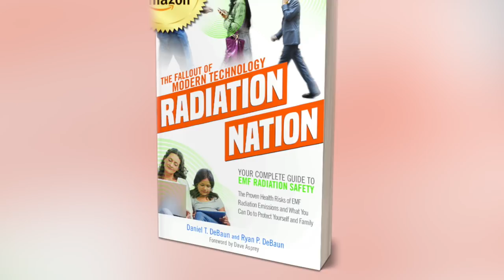🌟 HOW TO PROTECT YOURSELF FROM THE DANGERS OF CELL PHONES, WIFI, EMF & SMART METERS! Daniel DeBaun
Need a scholarship?

Today I’ll be talking with Daniel T. DeBaun, an internationally recognized expert in shielding electronic emissions and Electromagnetic Radiation (EMF) protection, and the author of a must-read book for your health, and your kids, Radiation Nation: Fallout of Modern Technology – Your Complete Guide to EMF Protection & Safety: The Proven Health Risks of Electromagnetic Radiation (EMF) & What to Do Protect Yourself & Family .

And that’s just what I want to talk with him about today, about the proven health risks of EMF and what you and your family can do about it!

That plus we’ll talk about glioblastomas, tablets and laptops, smart meters, pill bottles and silicone chips, newton’s inverse square law, specific anthropromorphic mannequins, and what in the world ET phoning home has to do with anything.

Daniel is an internationally recognized and influential expert in shielding electronic emissions and Electromagnetic Radiation (EMF) protection, with particular focus on the effect of exposure from mobile devices such as laptops, tablets and cell phones. He is the inventor of DefenderShield®, the most effective EMF radiation protection technology for mobile devices ever developed. In addition to his work with DefenderShield®, Daniel is a highly-regarded author, industry consultant, writer, and speaker as well as frequent guest national radio and television programsdiscussing EMF heath issues.

Daniel is co-author of recent bestseller, Radiation Nation: The Fallout of Modern Technology, the complete guide to EMF radiation safety and protection.

Key Topics:
• How did Daniel get into studying EMF?
• How did he begin making his first EMF shileds?
• What’s going on with EMF in the world now?
• What’s the challenge with upcoming 5G?
• What’s the real harm with EMF?
• How does EMF exposure harm the body?
• What are the potential dangers to pregnant women?
• What’s the science behind the dangers?
• What does this mean for our kids?
• Are children more susceptible?
• What can we do to help protect our kids?
• What is really going on with cell phones and emf?
• What are the three most important things to protect ourselves?
• What actions can we take today?
• What does a SAR rating really mean?
• What do we need to know about our routers?
• How many people are sensitive to EMF?
• What do we do if we’re extra-sensitive?
• What are the different health risks of EMF?
• How do we dial back the EMF in our environments?
• What’s the importance of distance from EMF?
• What is shielding and how does it work?